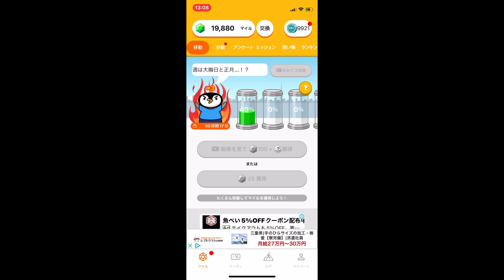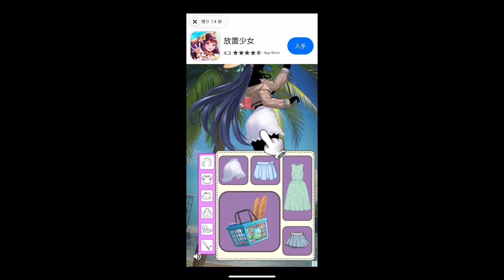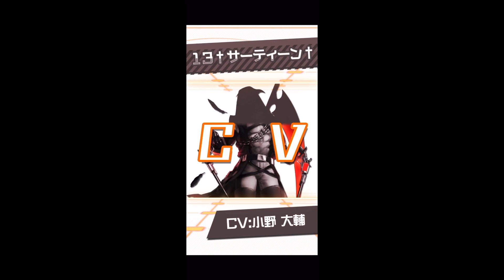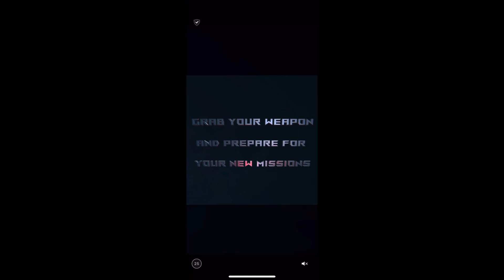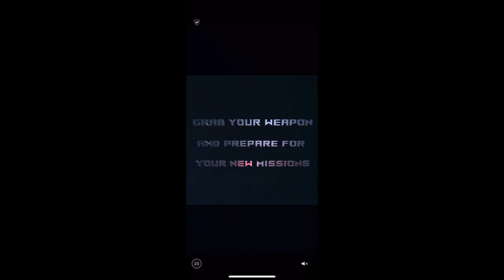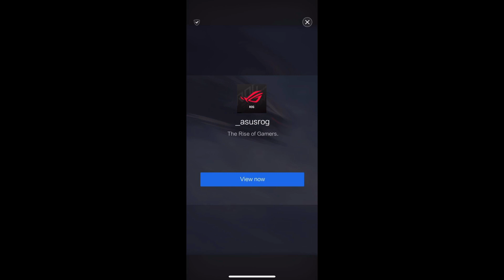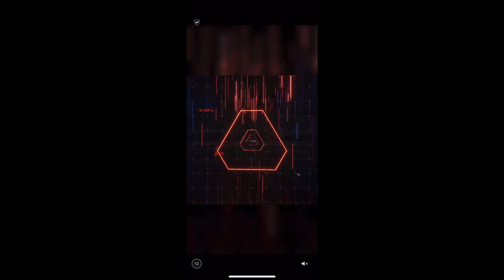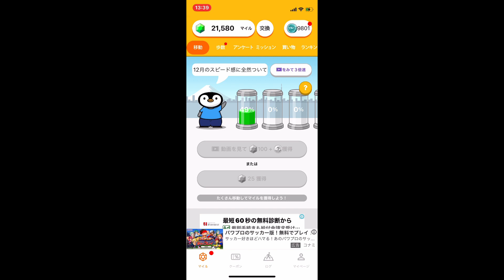トリマ（TRIP→MILE） スロットを30分回したら、いくら稼げる・・・２ 招待コード：az68I4gIM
今回は、トリマ（Ver.3.0.4）のスロットを30分やったらいくら稼げるか試してみましたの2回目
STOPボタンは押さないで、コイン５を消費してチャレンジのみ押しています

前回の結果は、０マイルでした
今回の結果は、・・・でした

トリマは、ポケモンGOの課金をなるべくしないために、マイルをiTuneギフトコードに交換できるのでやっています　何回か交換しています
※Googleギフトコードにも交換可能です

トリマに興味ある方は
　　　招待コード　az68I4gIM
を利用ください
※登録時に招待コード入力で　5,000マイル　つまり　50円が貰えます